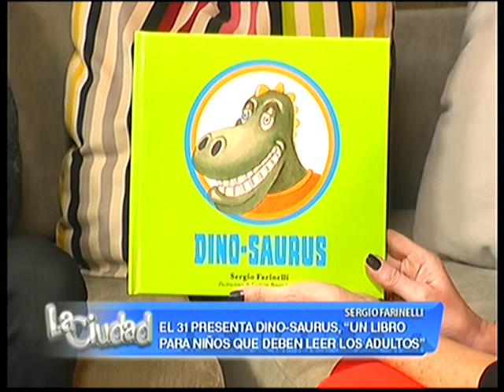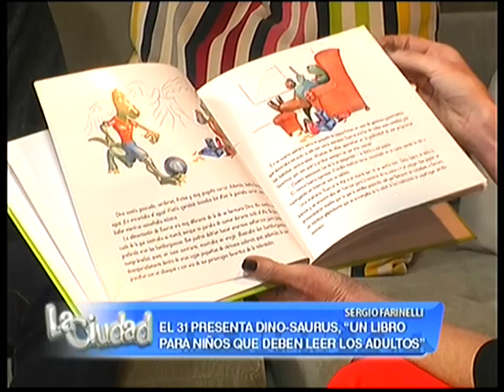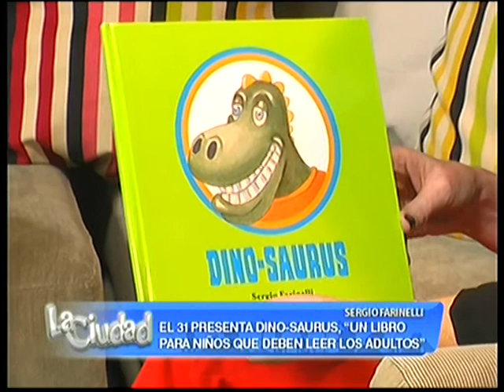Sergio Farinelli presentará su libro Dino-Saurus